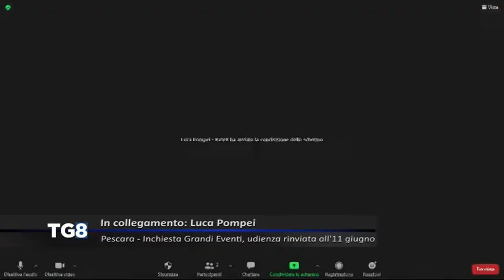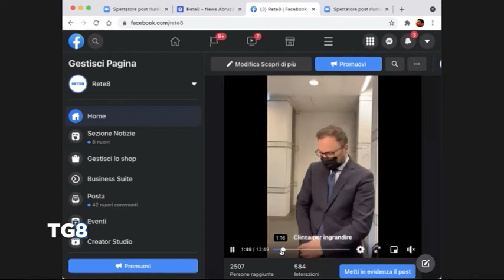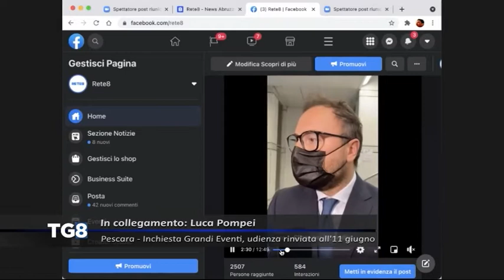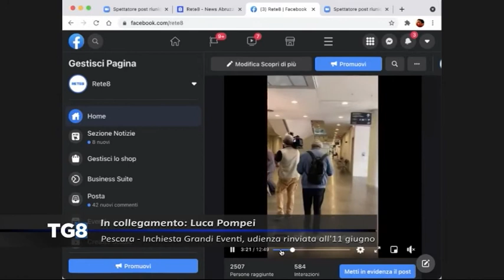Pescara - Inchiesta Grandi Eventi, udienza rinviata all’11 giugno